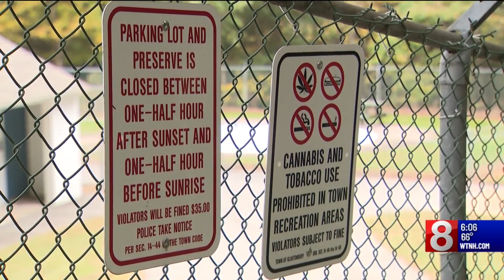Cotton Hollow Preserve in Glastonbury reopens to public